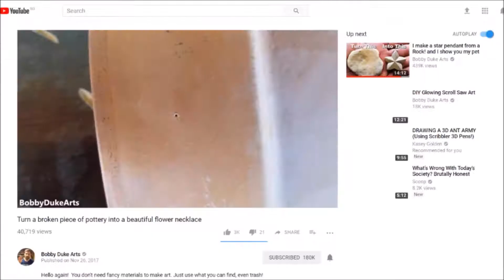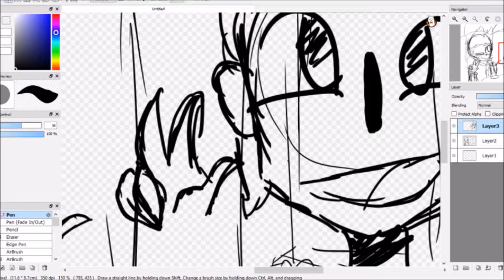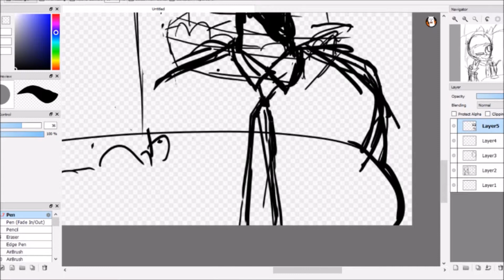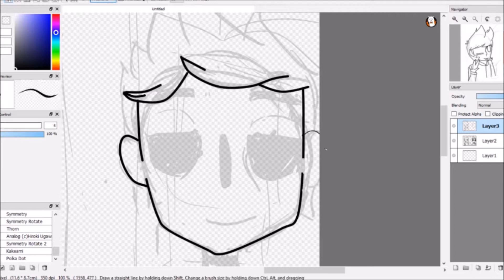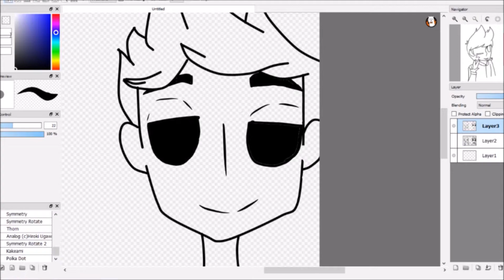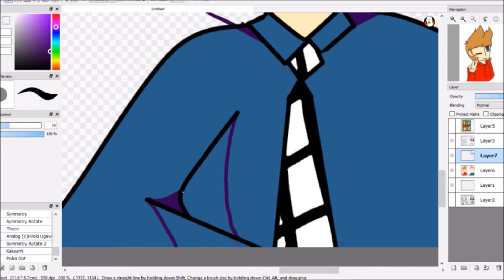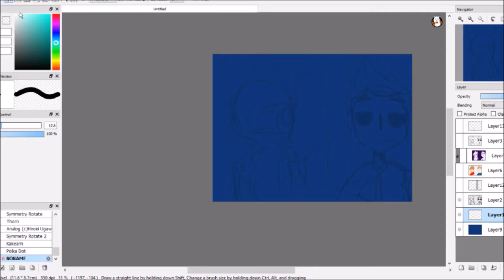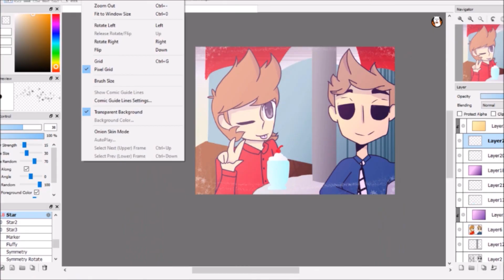Boba Date//SpeedPaint (Collab with My sister)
I wanna thank Allison for finally agreeing to do a collab with me.

She drew Tom and I drew Tord. (And she did a better job than me ;-;